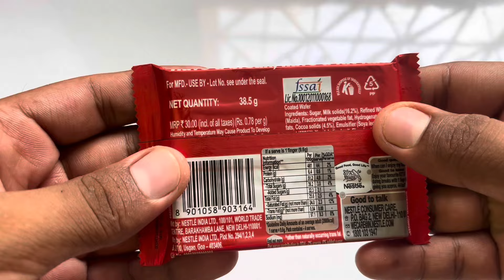5Star vs Perk vs Kitkat vs Munch vs Dairymilk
5Star vs Perk vs Kitkat vs Munch vs Dairymilk